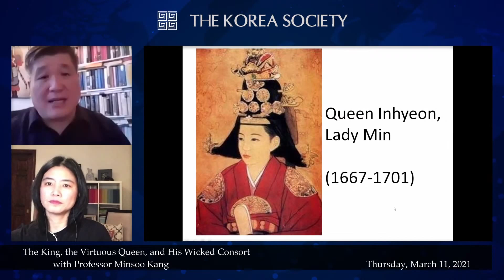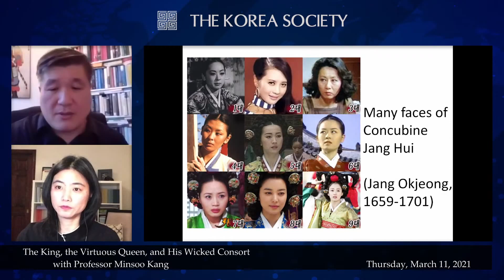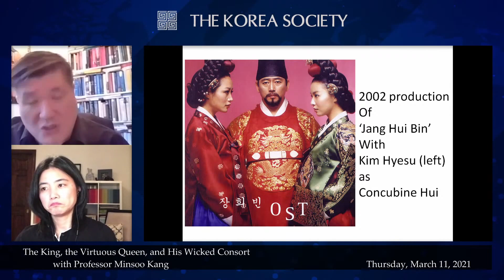The King, the Virtuous Queen, and His Wicked Consort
March 11, 2021 - The saga of King Sukjong, Queen Inhyeon, and Concubine Jang Hui-bin is one of the most famous episodes in the 500-year-long history of Joseon dynasty. Filled with palace intrigues and passionate love affairs, the story of the 19th king of Joseon, his virtuous queen, and one of the most infamous women in the history of Joseon dominates the popular culture and imagination even today. But what was the real story behind the legend?

Professor Minsoo Kang, who recently published a translation of Record of the Virtue of Queen Inhyeon, Lady Min, speaks about the importance of this story, the historical myth that has built around the characters, and its place in modern Korean society.